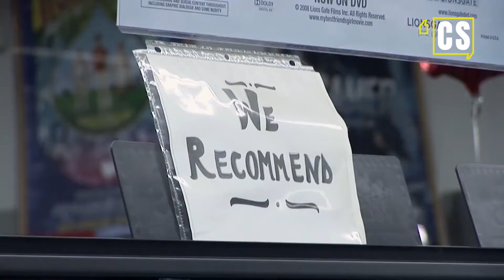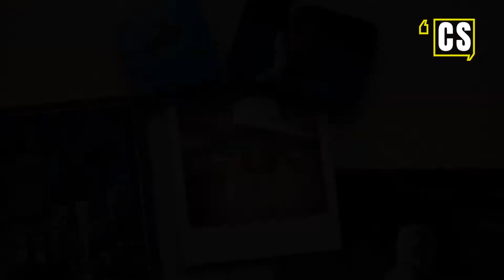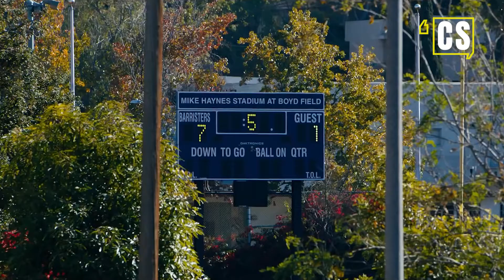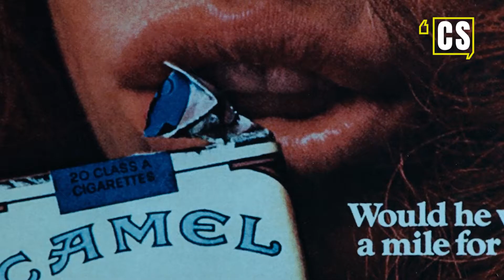Videoclub Cinéfilo: UNDER THE SILVER LAKE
Después de su film "It Follows", David Robert Mitchell volvió al cine con "Under the Silver Lake", una película de 2018 protagonizada por Andrew Garfield. Una obra bastante ambiciosa que acierta tanto como falla pero que resulta ser admirable por su osadía y por lo atractivo de su propuesta.